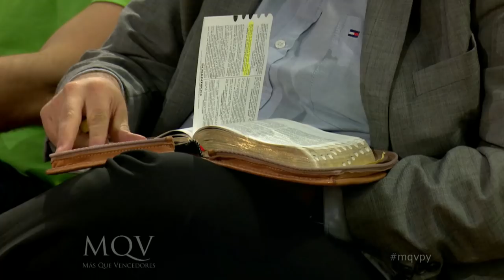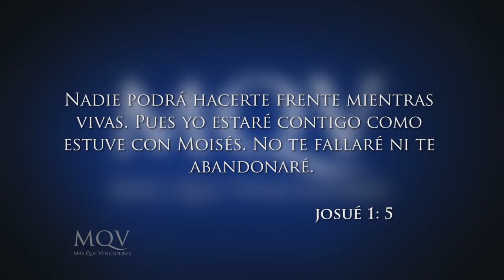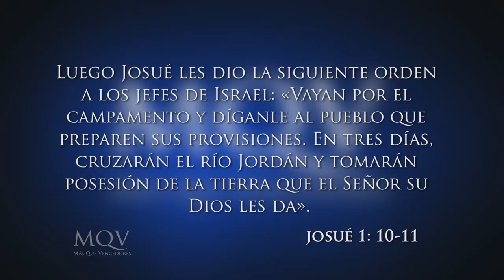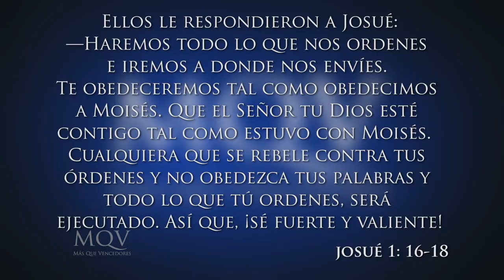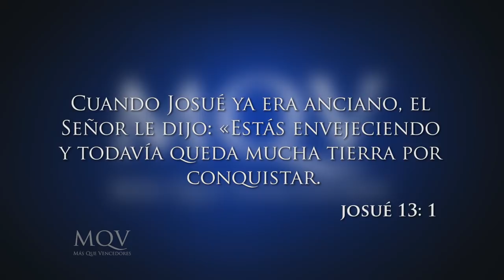Prédica del pastor Adolfo Agüero | Descansa y Continúa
Prédica emitida el domingo  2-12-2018 por la RPC